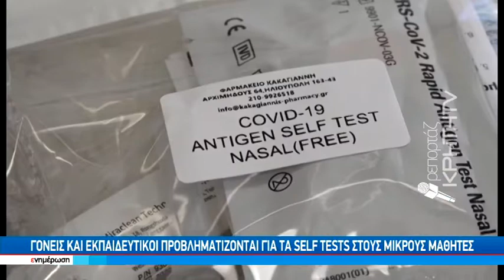Ικανοποίηση και προβληματισμός για το άνοιγμα των σχολείων